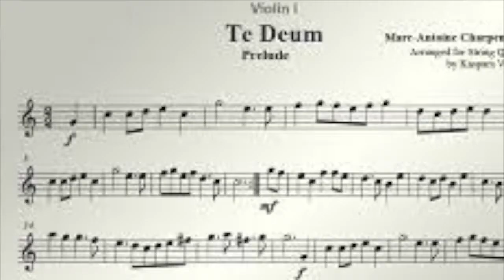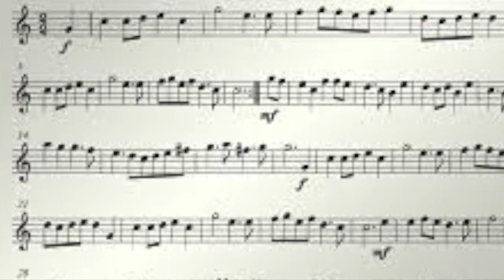SO! WHAT HAVE WE GOT?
The BEST Pedagogy in The History Of Brass Instruments!!!